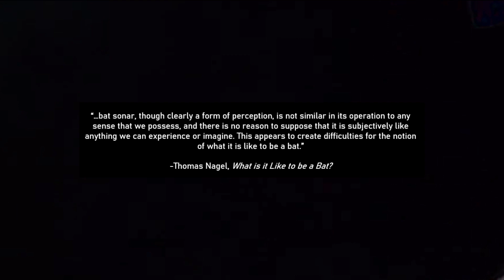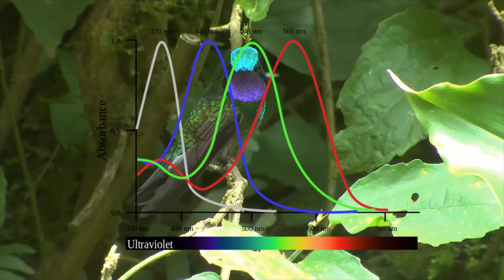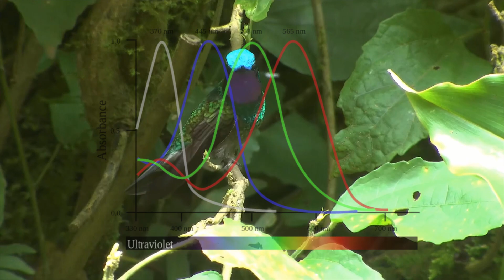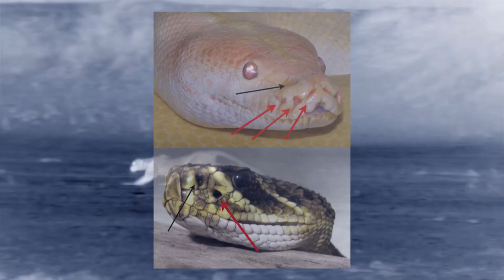The Minds of Other Animals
In this video, we attempt to get out of own minds and explore what it would be like to be an entirely different organism. This questions opens our minds to the fact that there is nothing like subjective sentience or consciousness in the entire universe and nothing is more mysterious than this ever present phenomenon. This video is a little different from my usual stuff but it is something that I have wanted to talk about for a long time, so I hope you don't mind the change.

Sources: What is it Like to be a Bat? By Thomas Nagel